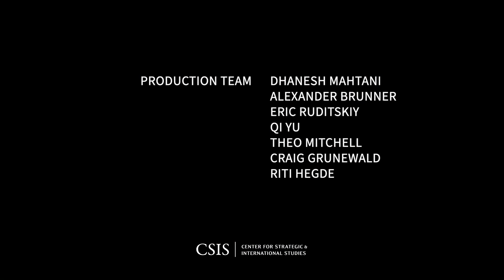A Conversation with H.E. Hoshyar Zebari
Iraq is in the throes of the worst political deadlock since ratifying its constitution in 2005. Nearly a year has passed since parliamentary elections last October, and Iraqi leaders have yet to appoint a new prime minister or form a government. At issue is Iraq's consensual political system, which has helped protect Kurdish interests while also contributing to a system that fosters patronage rather than governance. Please join the CSIS Middle East Program for a conversation on the unfolding political situation in Iraq, Erbil-Baghdad relations, and the security situation in Iraqi Kurdistan with H.E. Hoshyar Zebari, Iraq's minister of foreign affairs from 2003 to 2014.

This event is made possible by a donation from the Kurdistan Regional Government Representation in the United States.